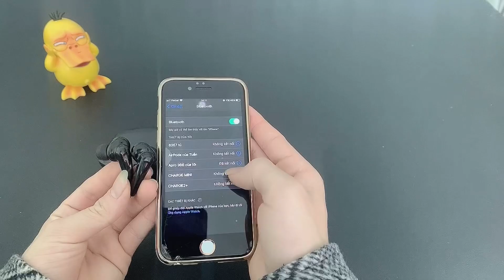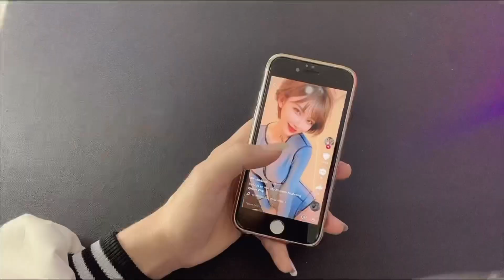Hướng Dẫn Sử Dụng Tai Nghe APro 366 Độ Trễ Cực Thấp 0.06 Giây - Đàm Đức đã Review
Hướng Dẫn Sử Dụng Tai Nghe APro 366 Độ Trễ Cực Thấp 0.04 Giây  - Đàm Đức đã Review